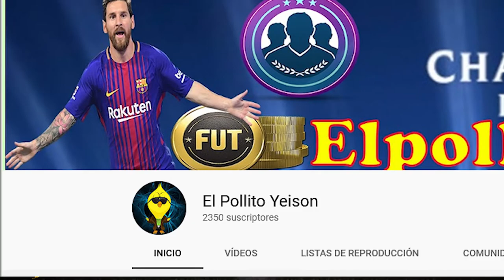FIFA 21 - SBC HAKIMI A INTER - Sin Lealtad ni Cambio de Posicion - Muy facil, Barato y Rapido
Hola chicos, empezamos a subir los SBC, esta vez es el turno de SBC llamado Hakimi a Inter , en honor al traspaso Hakimi al Inter, plantilla muy barata de tan solo 3.450 monedas, espero que este video sea de su agrado y empezar a subir muchisimos más inciando con este FIFA21.

Información del SBC

Hakimi a Inter

Costo: 3.450 Monedas

Jugaodres:

Jurjus - 350
Girdvainis - 300
Kastenhofer - 300
Schilk - 300
Sessegnon - 400
Locatelli - 450
Magnanelli - 300
Pedro Obiang - 350
Chiesa - 350
Belfodil - 350
Dabbur - 350

Canal Recomendado:
ElPollitoYeison